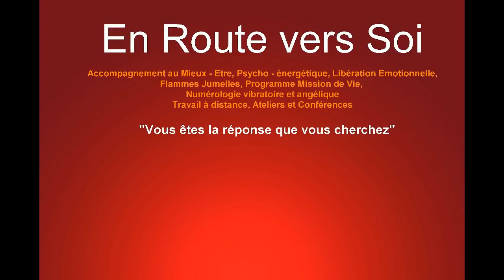Du hamster à la carpe : Chemin vers l'équilibre et le carpe diem ? ;)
Auto - dérision et dérision pour cette vidéo :)